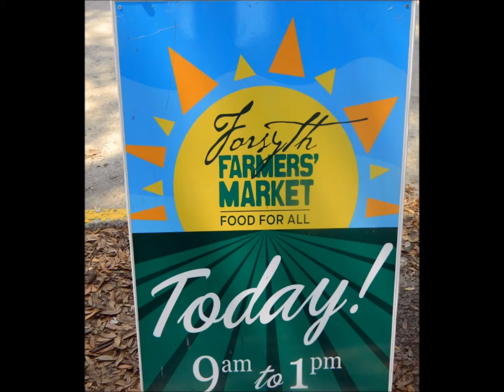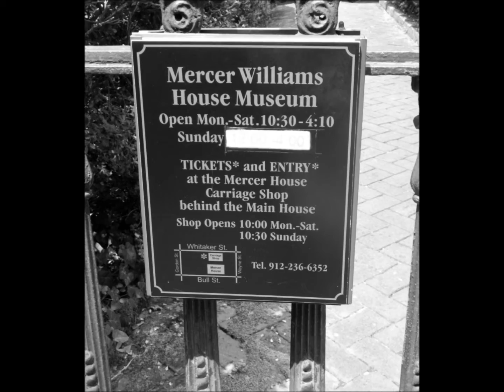Savannah, Georgia II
This is my first time going to Savannah & I want to share my experienced with you guys! Watch out for more of my Savannah adventures soon. This is the part 2 adventure...Enjoy!